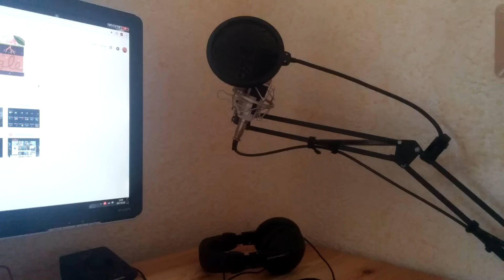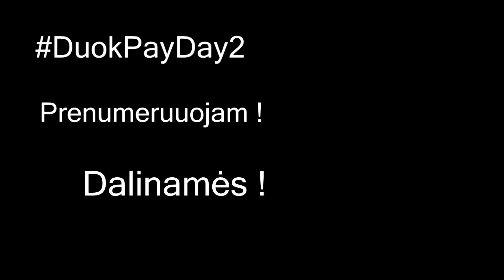Mano Gaming Setup + Giveaway!!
NEPATIKĖSI :O

Sveiki visi! Tikiuosi jums patiko šis video. Nepagailėkit akimirkos mygtuko "Like" paspaudimui! Labai dekui. Susimatysime kitame video!